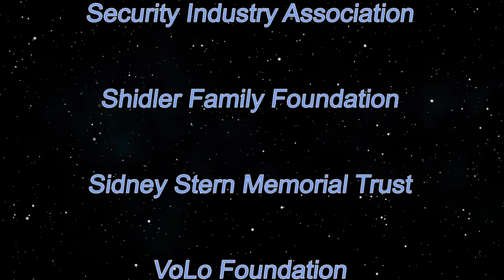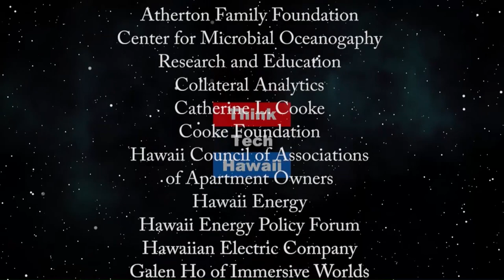Suing China for the Covid-19 Pandemic... (Law Across the Sea)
The viability of U.S. Covid-19 lawsuits against China.  We will discuss the inception, basis, and pros and cons of the recently filed lawsuits in U.S. Courts against the Chinese Government and other parties for the Covid-19 Pandemic.  The host for this episode is Mark Shklov.  The guest for this episode is Rob Precht.